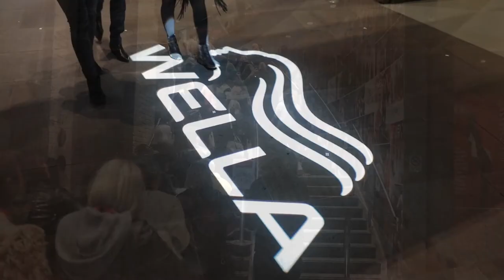CREATE YOUR LOOK 2019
START YOUR TRENDVISION AWARD 2019 JOURNEY HERE!

Work with an industry renowned photographer to create your TrendVision Award entry image. Plus, receive coaching from industry experts to help grow your profile. Taking place at the state-of-the-art Wella studios, Create Your Look sessions are designed to equip you with everything you need to capture the perfect image for your best TrendVision Award 2019 entry. Work with hairdressing-industry professionals Kai Wan, Desmond Murray or Kevin Luchmun across 7 dates in London, Manchester, Dublin and Edinburgh.

When & Where:

Wella World Studio London: 28th & 29th January with Kai Wan & Desmond Murray
Wella Studio Manchester: 3rd & 4th February with Kevin Luchmun & Kai Wan
Wella Pop-up Studio Scotland: 11th & 12th February with Desmond Murray
Wella Studio Dublin: 18th February with Kevin Luchmun & Kai Wan

NB: Photographer subject to change. All cutting and colouring must be done prior to session. Only hair, make-up and outfit styling on the day.